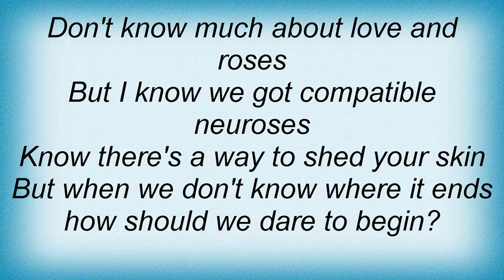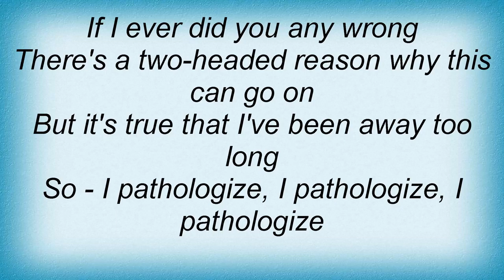Ark - I Pathologize Lyrics